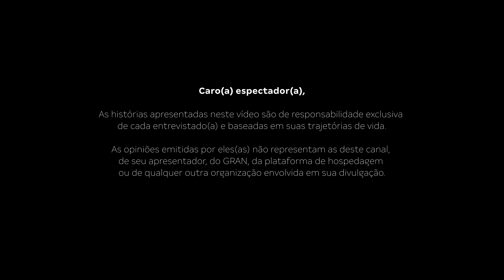Aos 43 anos, estudava com o filho no colo e passou para Auditor Fiscal da Receita | Flávio Ambrósio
Aos 43 anos de idade, ouvindo as aulas do Gran enquanto cuidava de seu filho de menos de 1 ano e o carregava no colo (vide foto), e trabalhando o dia inteiro, o meu convidado desta semana conseguiu a aprovação no melhor concurso de toda a sua trajetória: ele passou para o supercobiçado cargo de Auditor Fiscal da Receita Federal.

Nascido em Juiz de Fora (MG), Flávio Ambrósio é filho de um professor de Português e uma dona de casa, e tem três irmãos. Na infância, a renda familiar era muito contada e ele sabia que só conquistaria um futuro melhor para si por meio da Educação. Por isso, sempre foi um bom aluno e, influenciado pelo pai, sempre teve muita consciência da importância dos estudos na sua vida.

Na sua jornada, ele trilhou um caminho admirável no mundo dos concursos públicos, começando como Assistente Técnico Administrativo da Receita Federal, evoluindo para o cargo de Analista Tributário e, recentemente, alcançando o tão sonhado posto de Auditor Fiscal. Sua jornada é repleta de desafios, obstáculos e, claro, vitórias.

Flávio era o tipo de concurseiro que sabia que precisava criar tempo para estudar, aproveitando cada oportunidade do dia. Sim, ele enfrentou muitas dificuldades: já estudou chorando, viveu muitas reprovações e até achou que não conseguiria. Hoje, compartilha conosco seus erros e acertos até o sucesso.

Assista ao vídeo, curta e envie essa história a quem também precisa de motivação. Não se esqueça de se inscrever no canal e deixar o seu comentário para nos ajudar a continuar espalhando essa corrente de boas energias para quem também está na batalha por uma vaga no serviço público.